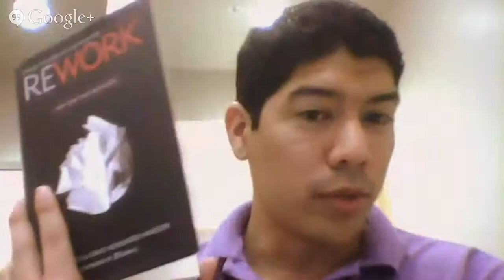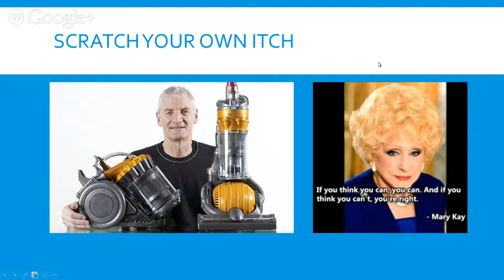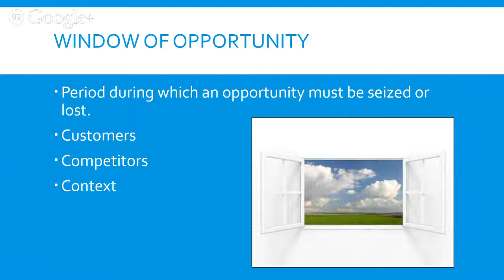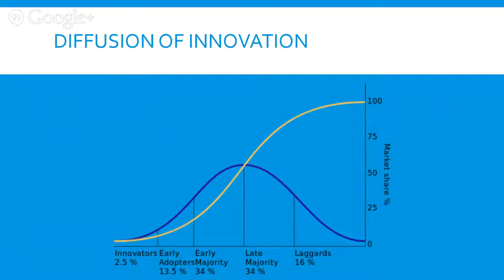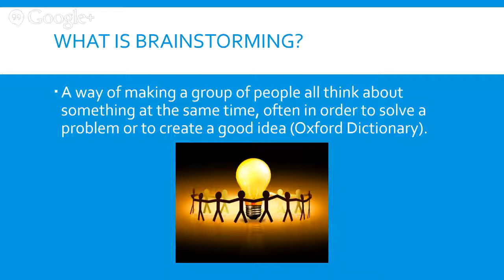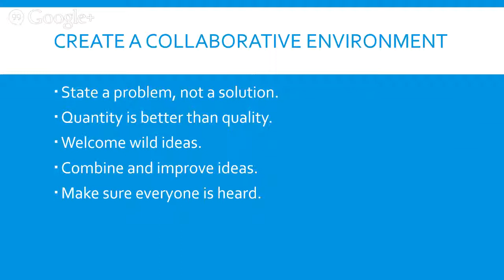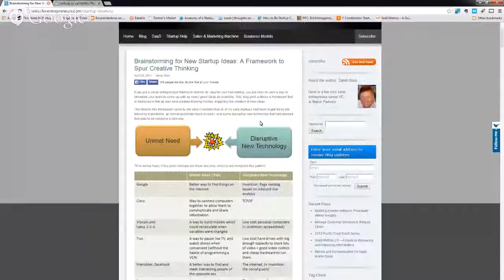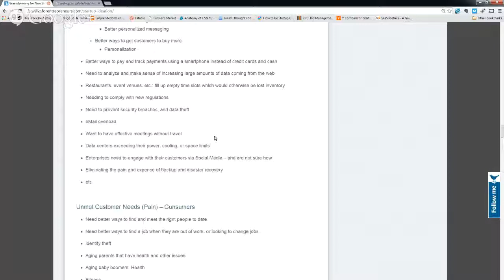Lecture 04 - Opportunity Recognition